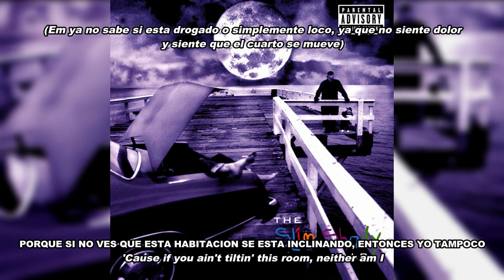Eminem - Role Model Lyrics (Español - Ingles)